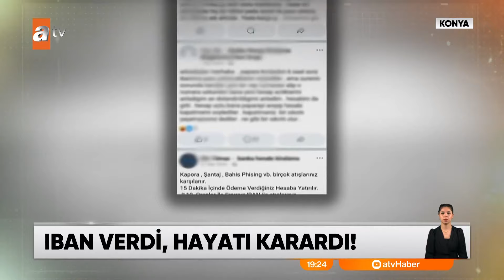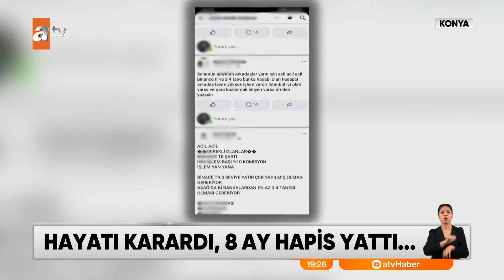IBAN yüzünden 8 ay hapis yattı - atv Ana Haber 3 Mayıs 2024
Konyalı Mustafa Ergin, "Hesabımda bloke var" deyip yardım isteyen arkadaşıyla IBAN numarasını paylaştı, sonrasında ise hayatı karardı. Hesabı kara para trafiğine girdiği için hakkında 6 farklı dosya açılan Ergin, 8 ay hapis yattı. 10 yıl hapisle yargılanıyor.